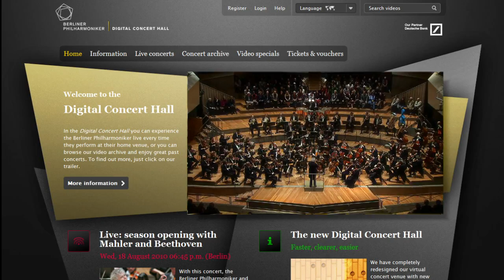The 2010/11 season at the Berliner Philharmoniker's Digital Concert HalI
The Berliner Philharmoniker's Digital Concert Hall is about to start its third season. Once again, friends of the orchestra can look forward to many more exciting live webcasts with some of the greatest musicians of our time.

On 27 August at 6.45 p.m., the Berliner Philharmoniker and Sir Simon Rattle open the 2010/11 season with an evening of great symphonic music. In addition to Beethoven's Fourth Symphony, the concert includes Symphony No. 1 by Gustav Mahler -- the first stage in the performance of all of Mahler's symphonies by the end of 2011. Enjoy this memorable evening live online in the Digital Concert Hall.